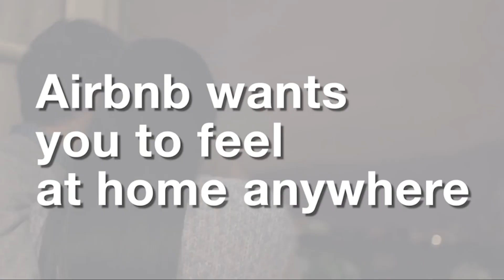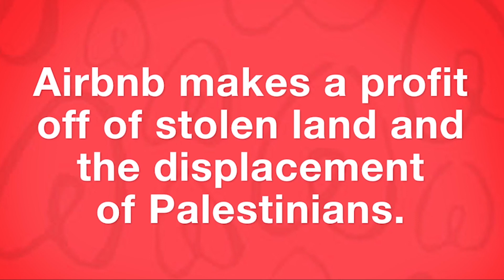Palestinians to Airbnb: "We Can't Live There. So Don't Go There."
Citizens from around the world ask Airbnb to stop listing and profiting from stolen, illegally occupied, Palestinian land.

Take action at StolenHomes.org